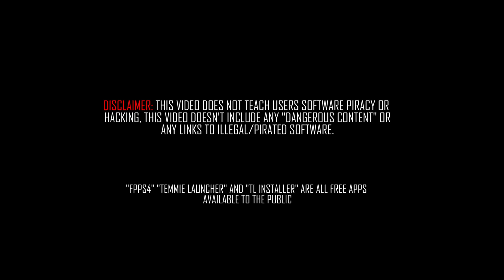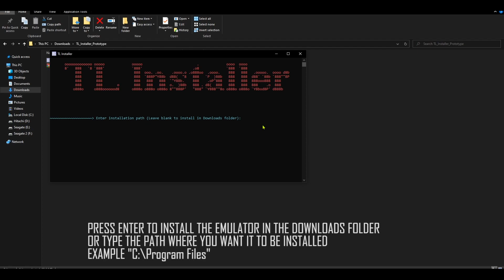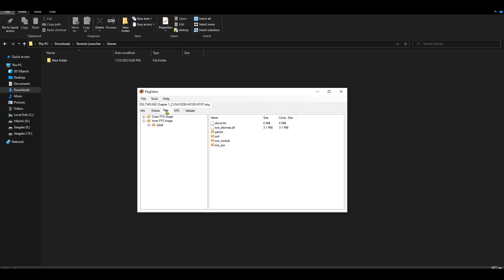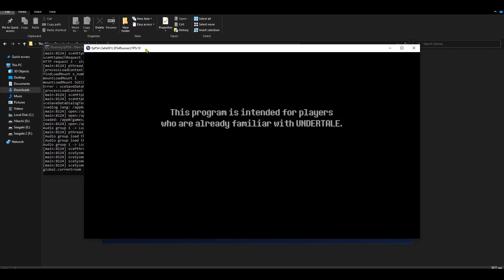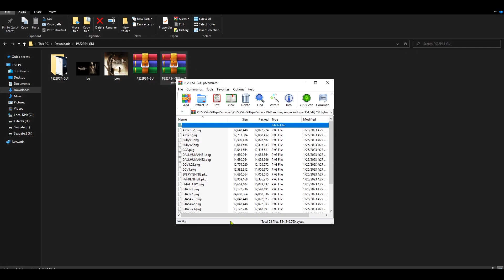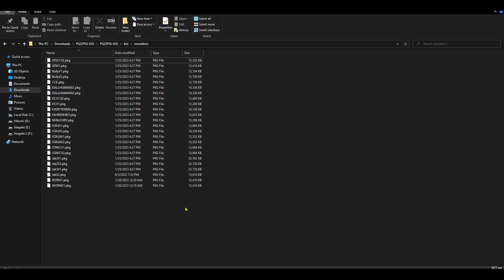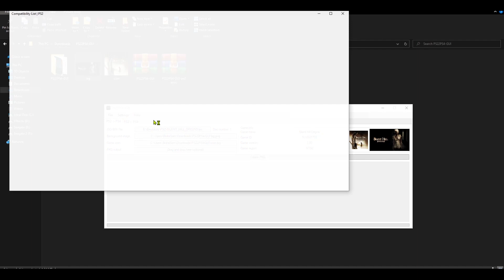Use TL installer to Easily Set Up PS4 Emulator fpPS4 | PS22PS4-GUI Beta 6 Released